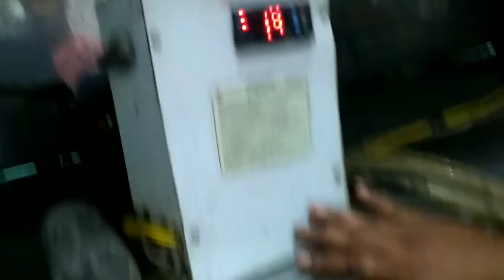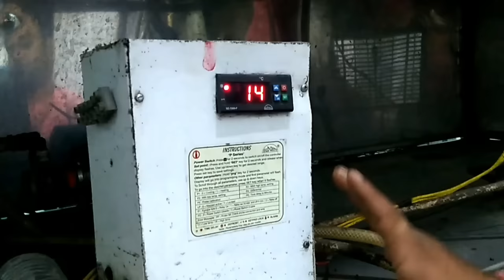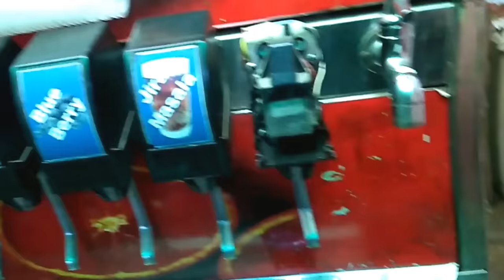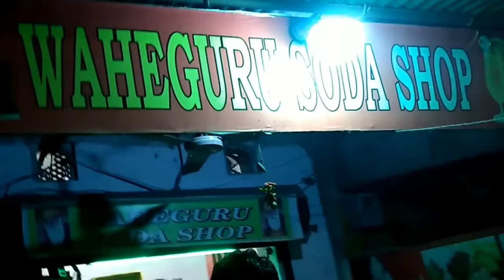सोड़ा मशीन कैसे काम करती है (Soda Machine Kese Kam Karti Hai) (Hindi) (Live Video)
सोड़ा मशीन कैसे काम करती है (Soda Machine Kese Kam Karti Hai)  (Voice : Hindi)

Watch full functions and cost of Soda Making Machine in Hindi Language.

Pepole can join Amazon Business for selling their Products online on Amazon :

Watch Other Video related to Other Types of Gift

Textiles